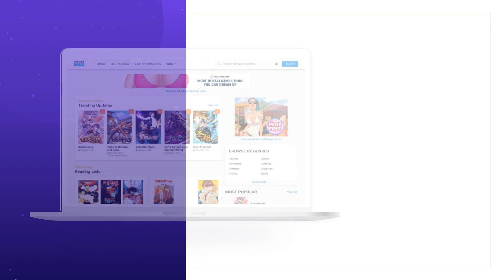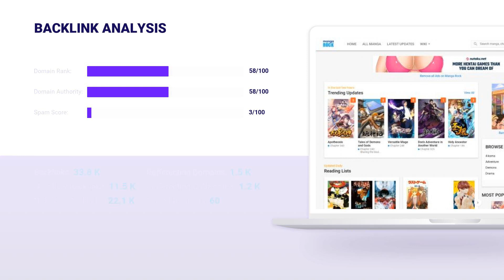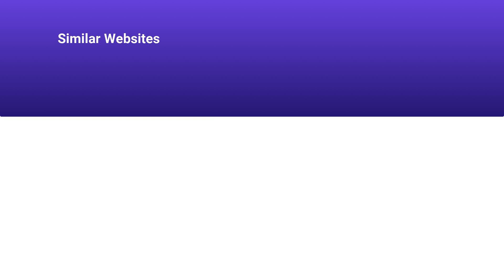MANGAROCK.COM 🔎 Traffic, Detailed SEO Stats & Ranks | All MANGAROCK.COM Backlink Data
TOP Mangarock.com Rankings are gathered here, on our channel in one place. This video uncovers all the secrets about Mangarock.com Website Audience, Domain Ranking, and other site statistics and SEO metrics. Our expert team gathered all the information for you , so you are free from complex researches and sleepless nights. Here you can find the answers on what isMangarock.com Website Audience, Backlinks and Positions, Visits and Duration, and much more. See the leading Mangarock.com Domain Traffic Information:

CATEGORY: Books and Literature

Mangarock.com MONTHLY AND DAILY TRAFFIC:

Average monthly traffic: 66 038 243
Category traffic rank: 3
Visits and Duration: 0.01

Mangarock.com TRAFFIC SOURCES, VISITORS PER MONTH:

Direct Traffic: 66.8% / ~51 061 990
Organic Search: 43706% / ~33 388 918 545
Paid Search: 0% / ~0
Referrals: 0.2% / ~145 149
Display Networks: 0% / ~290 299

Mangarock.com TOP COUNTRIES, VISITORS PER MONTH:

United States: 14% / ~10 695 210
Canada: 4% / ~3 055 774
France: 4% / ~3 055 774
Germany: 4% / ~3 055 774
Philippines: 4% / ~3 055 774

Mangarock.com ALEXA RANK: 145

Mangarock.com Backlinks and Positions:
Referring Domains: 1 533
Dofollow Backlinks: 22 124
Nofollow Backlinks: 11 548
Outgoing Backlinks: 60

Mangarock.com Domain Stats:
Domain Rank: 58
Domain Authority: 58
Spam Score: 3

Don't be shy to write questions about Mangarock.com Site Audit in the comments below.

The information described below was analyzed from the third-party stats websites. We are not responsible for its accuracy.